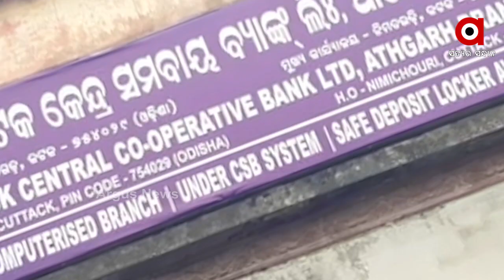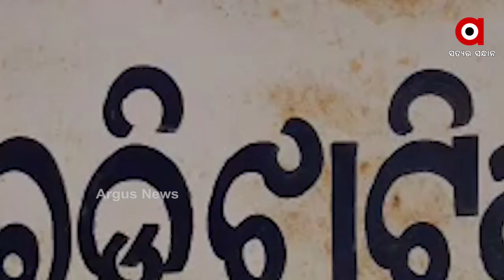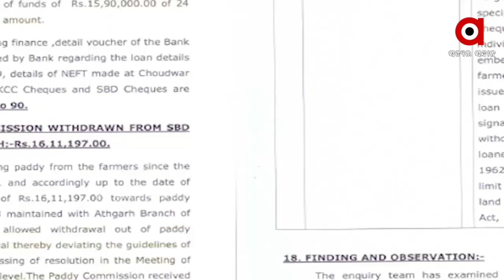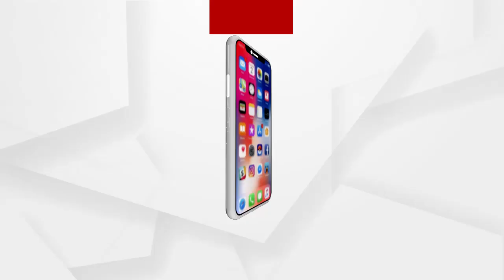ଖୋଲିଲା ଗୁରୁଡିଝାଟିଆ ସମବାୟ ସ୍କାମର ଗୁମର ....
ଗୁରୁଡିଝାଟିଆ ସମବାୟ ସ୍କାମକୁ ନେଇ ସୋସାଇଟି ପିଅନଙ୍କର ଚାଞ୍ଚଲ୍ୟକର ବୟାନ । ଦୁର୍ନୀତି ପଛରେ ରହିଛି ମନ୍ତ୍ରୀଙ୍କ ସମ୍ପୃକ୍ତି .